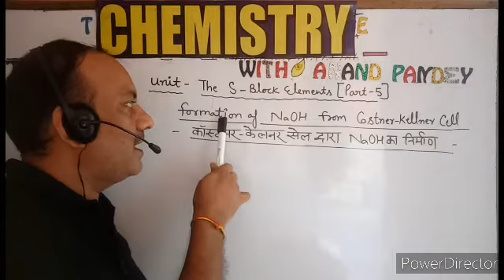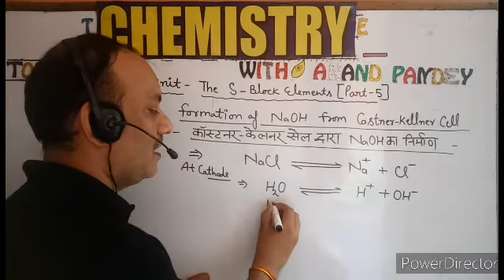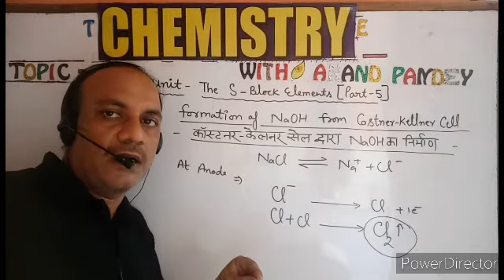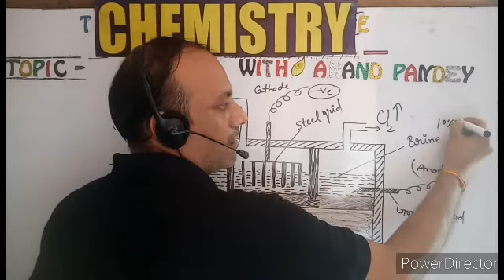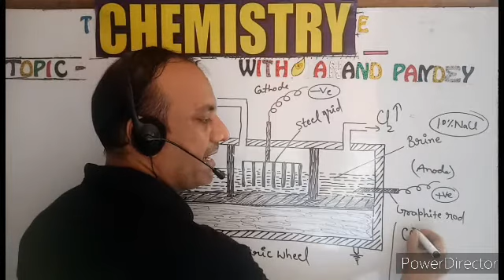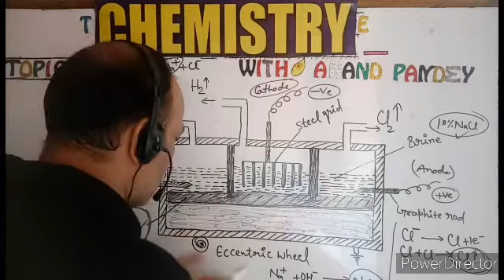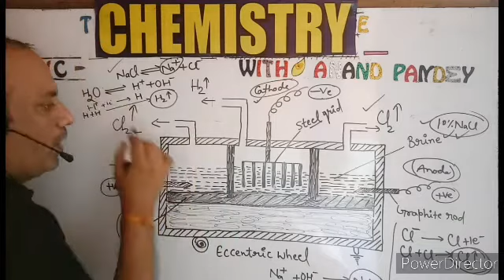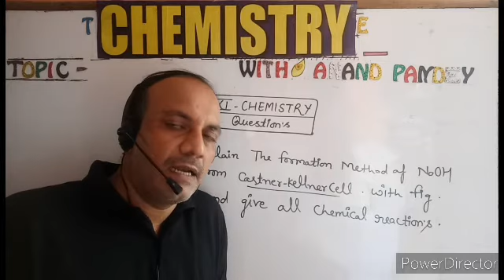The S-Block Elements (part-5)